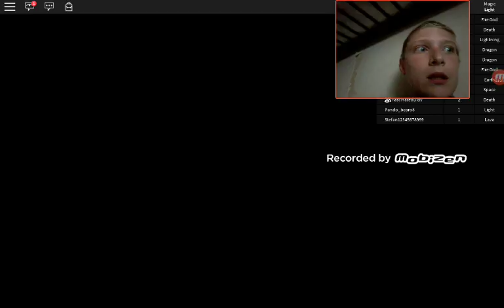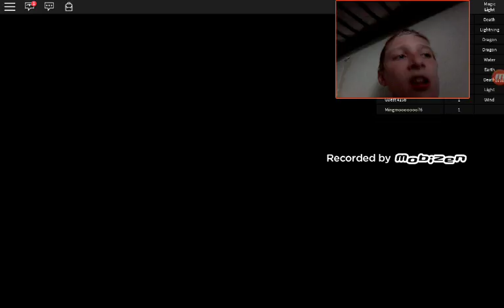Eloment of light